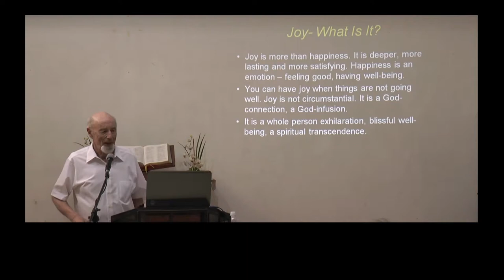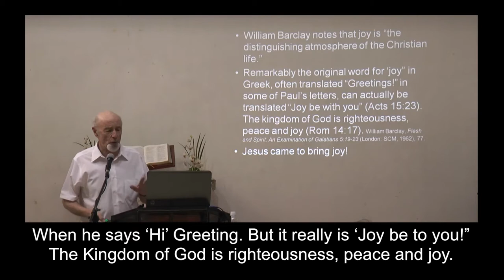Joy@Work 16 What is Joy?